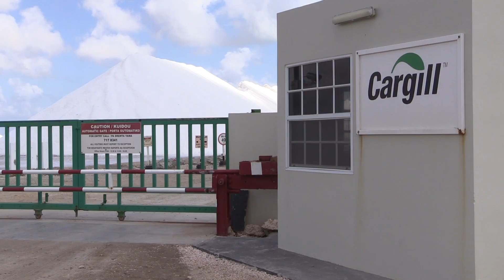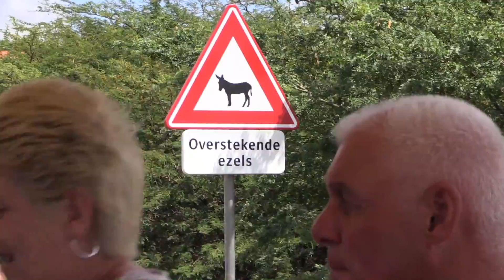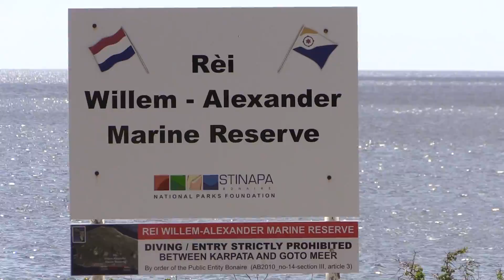Kralendijk , Bonaire 2017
Tour on Bonaire Island : Flamingo, Salt lakes and Iguana's